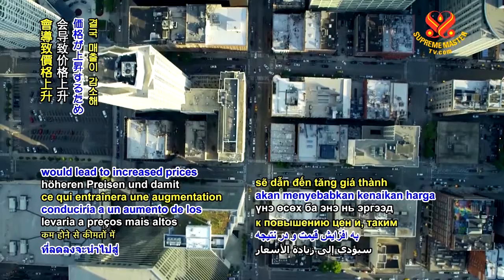0801 NWN 4 Research finds renewable energy becoming more economical than fossil fuel 6m